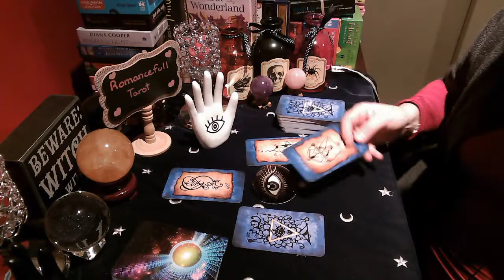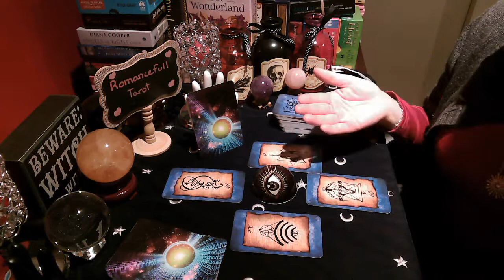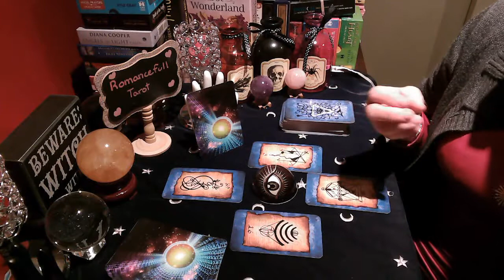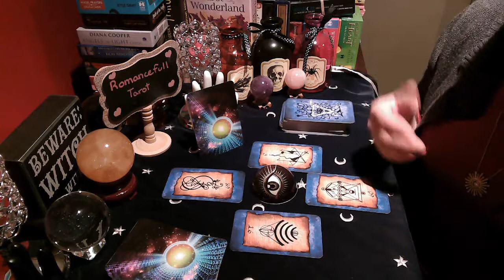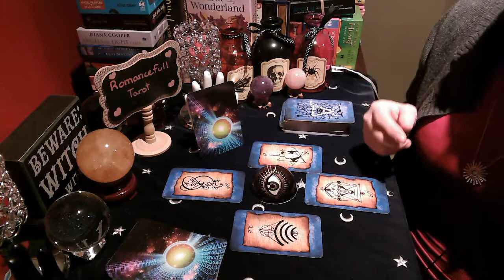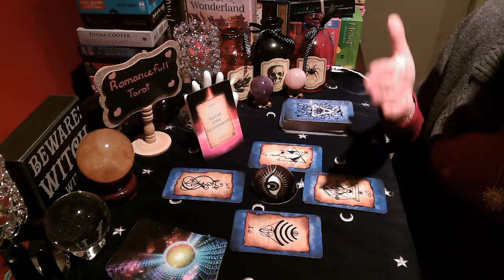👁‍🗨👁‍🗨PISCES👁‍🗨👁‍🗨 ⚠⚠SPIRIT⚠⚠ WARNING!!🌪🌪🌪 BEWARE OF THIS BLINDSPOT!🌪🌪🌪MEDIUMSHIP/CHANNELLED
Spirit/Angel/Universe guidance readings : 40 US
Mini Reading: 2-3 Questions $55.00 US  Duration is approximately 20 to 30 minutes